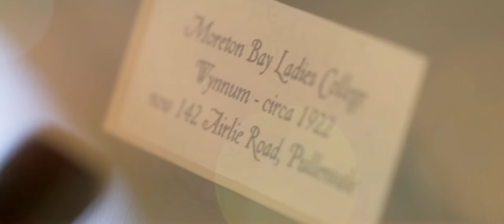'Moreton' - 142 Airlie Road, Pullenvale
Do you value family, a healthy lifestyle, space for your children to play outdoors, ride ponies and burn off excess energy? If this sounds like you, then consider 'Moreton' for your next family home, only 15km from Brisbane CBD.
This beautiful property has been the family home to the vendors for the past 25 years! With their family all grown up , the owners are downsizing , giving another family a once in a lifetime opportunity to own & fall in love with this property. This fabulous Queenslander is steeped in history and has endless old world charm.

'Moreton' is situated on 34,000sqm in Pullenvale on the street of dreams, and boasts a swimming pool, a tennis court and even a secret staircase! With its 19th Century style and unique architecture, this magnificent Queenslander sits atop a hill ensuring stunning vistas and cooling breezes that flow beneath its wonderful wrap around verandas.

This is the perfect new home for any family but also lends itself to buyers looking for a fabulous property and opportunity to entertain in style.

* 2 spacious levels
* 3 bathrooms (ensuite) and additional toilet
* Secret staircase leads to a wine cellar and the 4-car garage
* Deluxe farmer's kitchen with granite bench tops, massive built-in storage and pantry, chef's oven
* Exquisite ornate features, leadlight windows, Red cedar timberwork and high ceilings throughout
* Floor vented air-conditioning throughout
* Grand master suite with his and hers walk-in wardrobes and ensuite with amazing double-head shower
* Landscaped swimming pool area
* Vast formal/informal reception areas with heritage features
* Full-sized tennis court
* Separate guest conservatory adjacent to the tennis court
* The land falls directly to Pullen Pullen creek
* Electronic dog fence around the property
* Council rates: $2,486/year